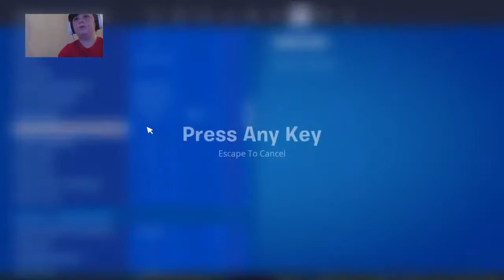keyboard amd mouse